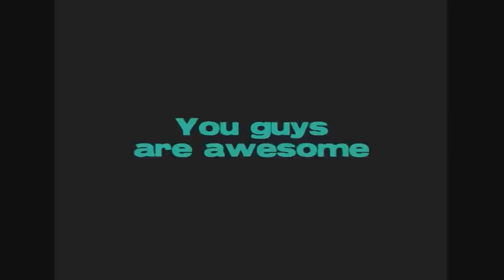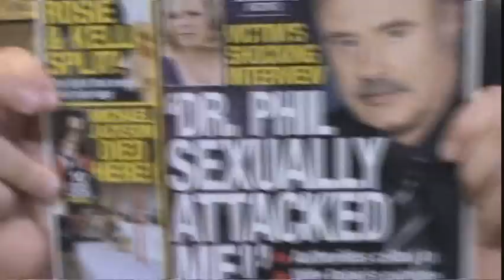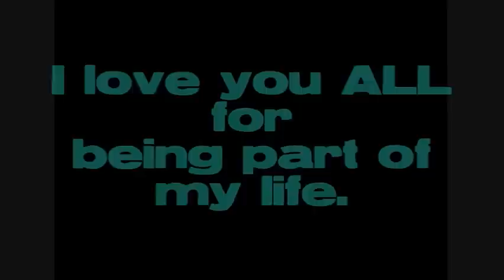An Average Tribute for Awesome People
Everyone in this video is loved dearly.

I can't imagine how my life would be
without the amazing people I've met
over the years of my life.

Some new,
Some old,
But all loved incredibly nonetheless.!

I'm REALLY hoping I can get to
do one of these again in the future.

Not much else needs to be said;
You guys all deserve the recognition. =]

Sending warm 'n fuzzy feelings,
 -Tyler   x]

Track Title: "My Friends Over You"
By: New Found Glory
Label: Universal Music Group Records